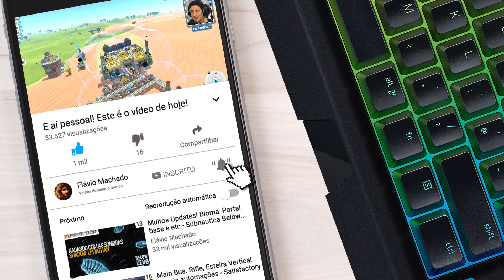Voando Alto com um Hover Disco Voador - TerraTech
E aí pessoal! No episódio de hoje, iremos voar alto com um hover que parece um disco voador!

Créditos:
Payload Studios